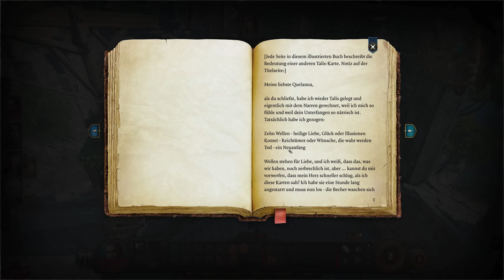Die bösen Grabräuber sind tot... erstmal Gräber looten! 🐉 Baldur's Gate III #005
Stelle deine Gruppe zusammen und kehre in die Vergessenen Reiche zurück. Erlebe eine Geschichte von Freundschaft und Verrat, von Opfer und Überleben – und die Verlockung absoluter Macht.

Titel: Baldur's Gate 3
Genre: Abenteuer, Rollenspiel, Strategie
Entwickler: Larian Studios
Publisher: Larian Studios

TRANSPARENZ / PRODUCT PLACEMENTS:

[✖] Deal: kein Deal
[✖] Reise: keine Reise
[✖] Sonstiges: nix